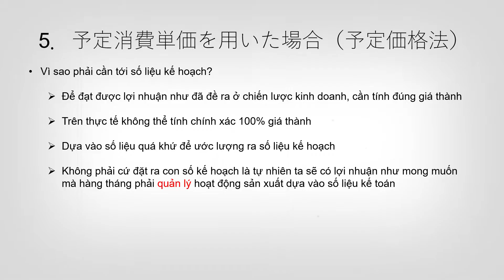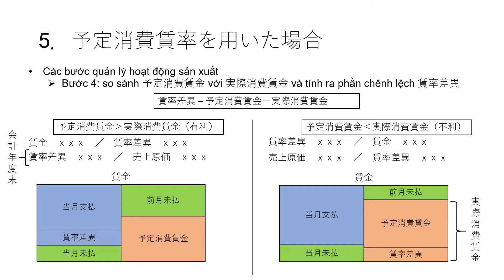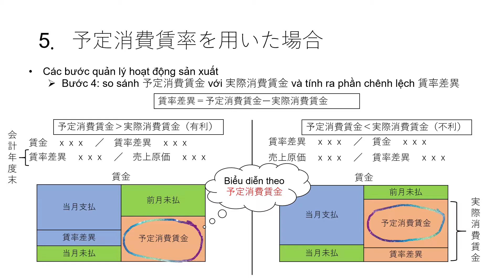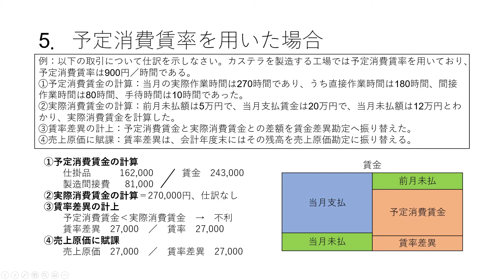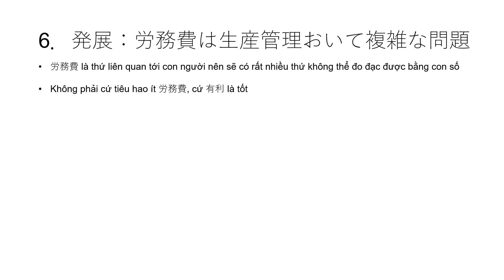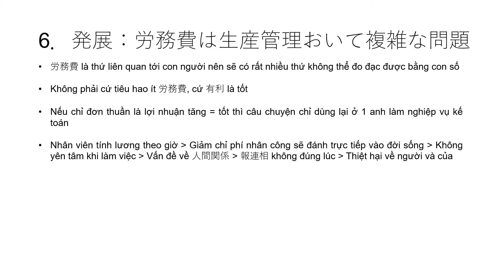【工業簿記2級】第4回：Chi phí nhân công 労務費 (p.2) | Chứng chỉ kế toán Nhật Boki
※Nhớ giúp mình nhé, tên tiêu đề là "chi phí" nhưng mình không ám chỉ cái "chi phí" mà các bạn đang hiểu nhầm nhé

Qua bài số 4 phần 2 này mình sẽ giới thiệu về phần mang con số dự toán kế hoạch vào để quản lý hoạt động sản xuất kinh doanh.

労務費 nói gì đi chăng nữa cũng là phân liên quan tới con người. Mà đã là phần liên quan tới con người thì sẽ có rất nhiều vấn đề xảy ra mà chúng ta không thể mô tả nó bằng con số kế toán.

Hiện tượng quản lý bằng con số kế hoạch sau đó đổ xuống thành KPI cho các phòng ban như hiện nay chỉ hợp lý khi đứng ở trên góc độ của người học kinh tế học chứ không thể giải thích được câu "vì sao một bộ phận nhân viên chán ghét KPI?". Để giải thích được câu này thì ta phải sử dụng tới kiến thức tâm lý học, xã hội học và đây là những thứ kể cả sách MBA cũng còn viết rất mờ nhạt. Và họ chỉ nói chung chung theo kiểu "khi đặt KPI thì nhân viên sẽ có động lực để làm việc từ đó nâng cao giá trị doanh nghiệp". Họ viết câu này mà không có một cơ sở gốc rễ nào cả và thường đổ thừa cho tiền đề "con người là động vật biết chủ động tiến lên, động lực phát sinh từ nội tâm" hay "con người là động vật lười biếng, cần phải thiết lập chế tài thưởng phạt để quản lý".

Cách quản lý theo kiểu thưởng phạt này sẽ gây ra tâm lý bất an cho nhân viên và dần dần cấp trên cũng sẽ lợi dụng (thậm chí có thể dùng chữ ỷ lại) sự bất an này để quản lý cấp dưới. Bên Nhật họ gọi những người chịu đựng cảnh パワハラ này bằng danh từ 社畜. Cách quản lý này trở nên thịnh hành là do sự đơn giản trong phương pháp đánh giá hiệu quả làm việc của từng cá nhân. Anh đặt ra mục tiêu và so sánh con số mục tiêu với con số thực tế, đơn giản chi có vậy.

Nhưng nhờ có Internet mà giờ môi trường xung quanh thay đổi quá nhanh, liệu con số kế hoạch có còn ý nghĩa nữa hay không? Ở môi trường VUCA (Volatility・Uncertainty・Complexity・Ambiguity) như hiện nay, việc thiết kế bộ máy quản trị doanh nghiệp phục vụ mục đích thực hiện các mục tiêu liệu còn hữu dụng hay không? Hay nói cách khác, ở thời đại bây giờ không dùng "Danh từ" để làm 経営理念 đã là 1 chuyện, dùng "Động từ" thôi đã đủ hay chưa? Đã đến lúc xuất hiện việc dùng "Tính từ" để làm 経営理念 hay chưa? Thiết kế bộ máy doanh nghiệp phục vụ mục đích học tập có thể đối phó được với VUCA hay không? Tất cả những câu hỏi này vẫn đang rất cần những nghiên cứu thực chứng, còn nghiên cứu quy phạm ～べき論 thì vẫn còn rất xa.

Thiết nghĩ nếu bạn hỏi mình thời đại này kỹ năng nào cần phải trang bị thì chắc mình sẽ trả lời đó là kỹ năng phớt lờ KPI để làm những thứ dài hạn hơn !